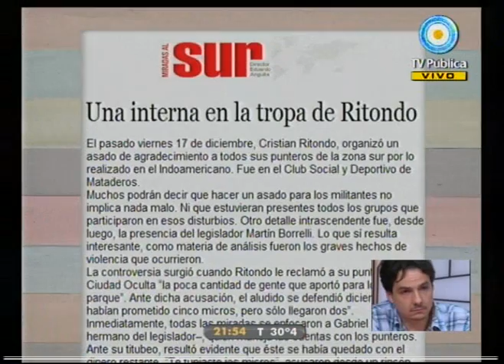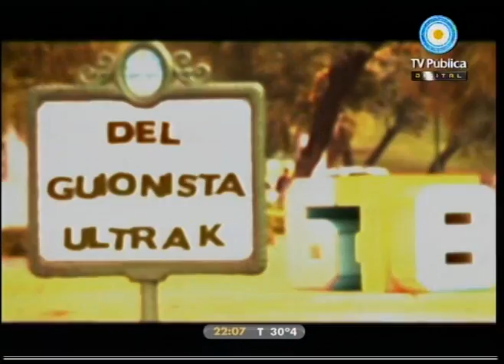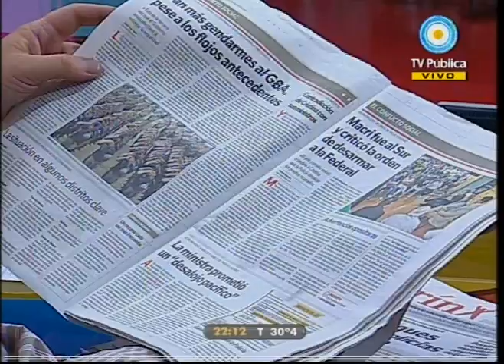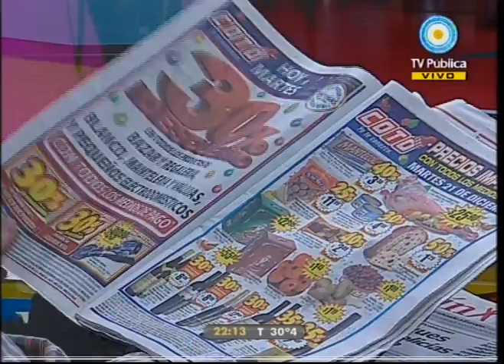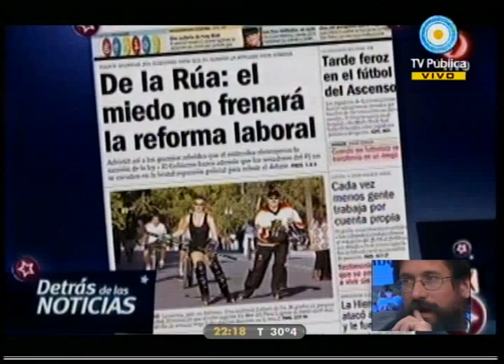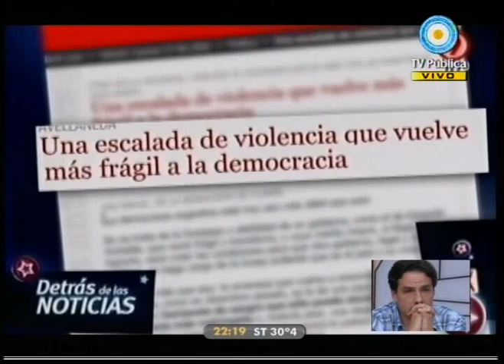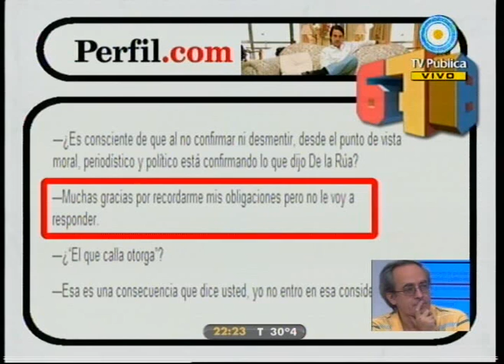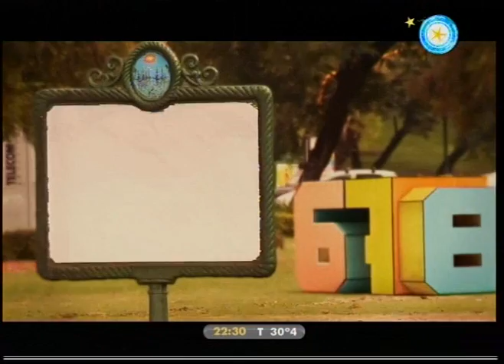678 21-12-10 (2 de 3)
La foto demoledora: la relación Pando y Duhalde; el juicio a los genocidas, la cadena del fascismo y la complicidad civil con la Dictadura; Argentina 2001: a 9 años del fracaso de un modelo; Nelson Castro vs Clarín: el monopolio no acepta subir CN23 y TELESUR a la grilla de Cablevisión; Fibertel deberá cerrar; justificada crítica de Florencia de la V a Macri; 3 años de la Presidencia de Cristina: el balance; otro día de noticiones: 1) superávit fiscal, 2) avanza la causa "hijos de Noble", 3) democratización de medios: nuevos canales, 4) con matices, pero todos del mismo lado. Nos visitan: el actor Fernan Miras, Eduardo Rinesi, Rector de la Universidad Nacional de General Sarmiento y Eduardo de la Serna, Cura de San Francisco Solano.